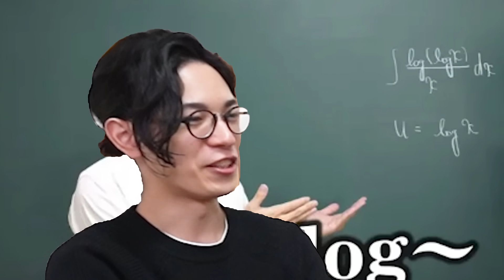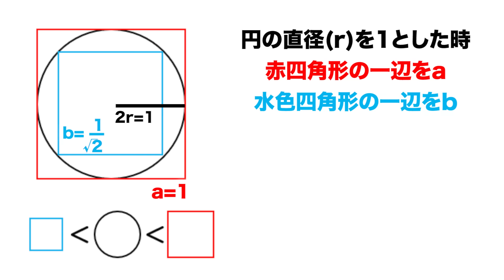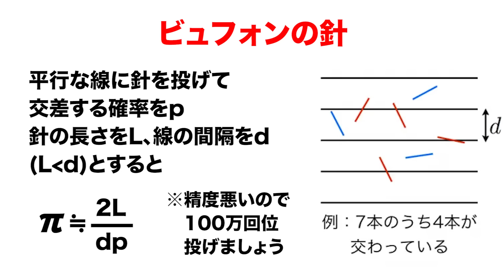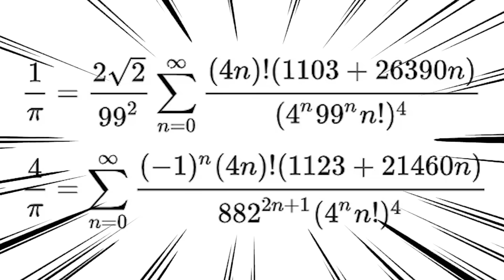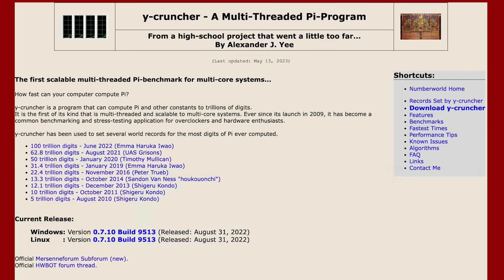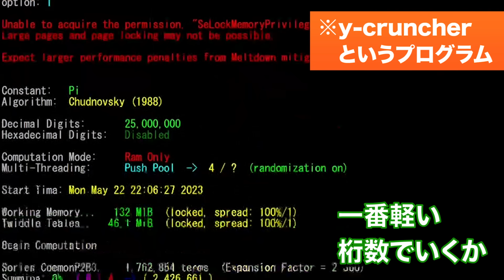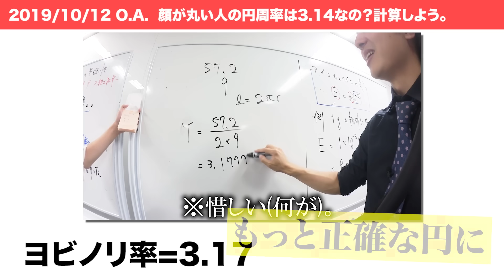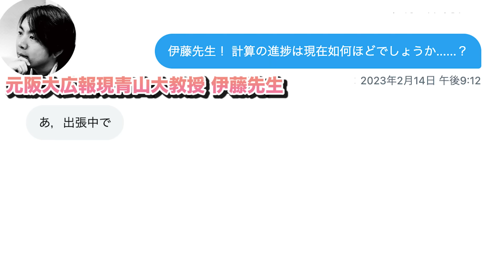【目指せギネス】阪大生ならヨビノリたくみの誕生日プレゼントにn兆桁の円周率送れる説！！！？？？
実は最後の結果一桁間違えてたっぽいです…（詳しくはコメント欄参照）

協力して下さった某伊藤教授のアカウントです！

出演：ヨビノリたくみ はしけん キム ゆうゆう すん

編集：すん